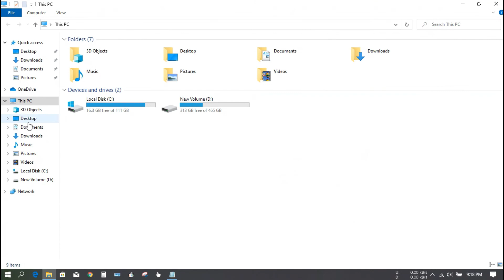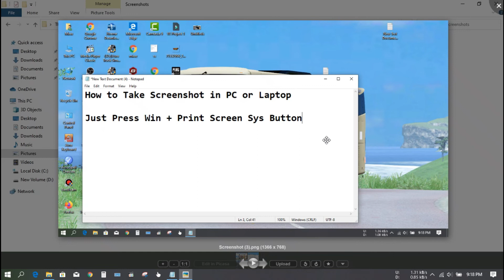How to Take Screenshot Using Print Screen Button Sysrq | Windows+Print Screen SysRq | RJ Solution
Press Windows Button + Print Screen SysRq